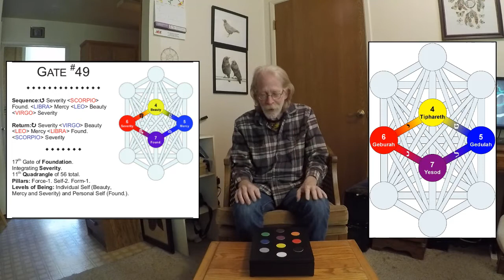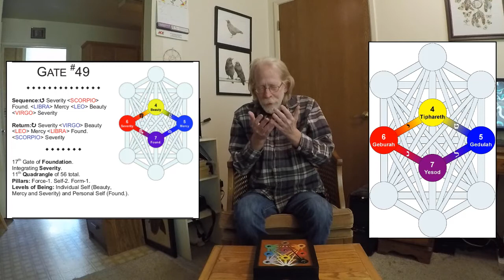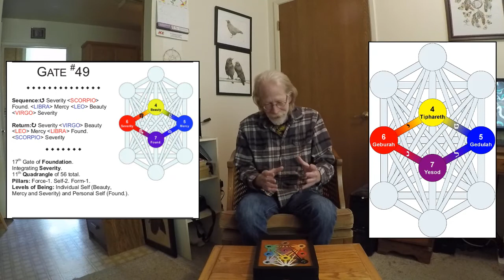Permuting The Tree: Part Eleven -- The Quadrangular Gate #49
A video presentation on Permuting the Gra Tree of Life in which I (Rawn Clark) will explore the Gra Tree.

For my eleventh video in the series I relate my personal experience of working one of the quadrangular Gates.  A spirited session as I dance around the Aleph-Resh crossing!